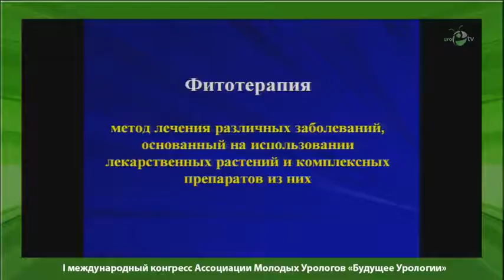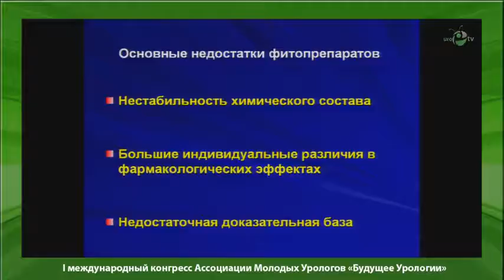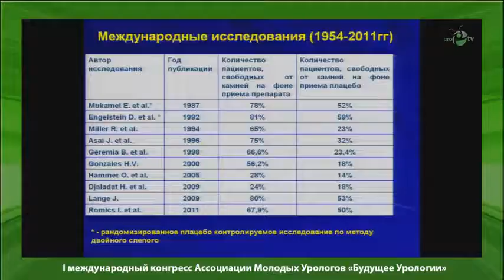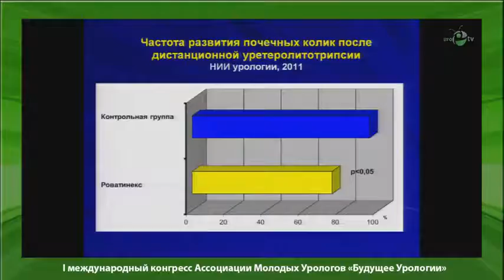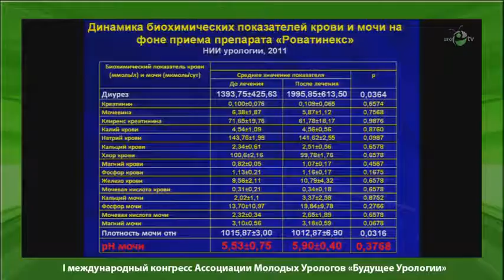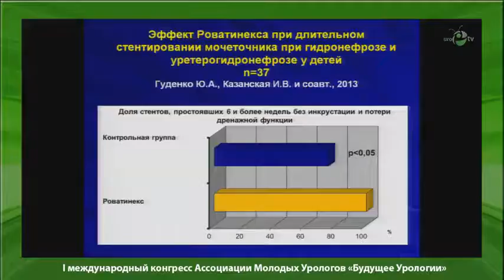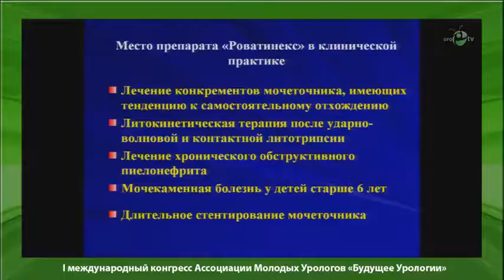Яровой С К - Возможности комбинированной фитотерапии при лечении мочекаменной болезни